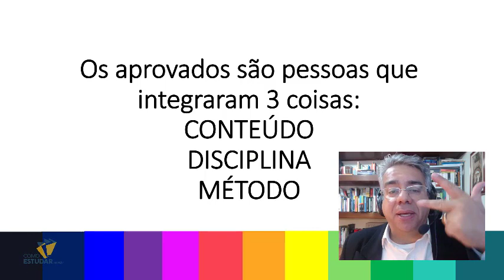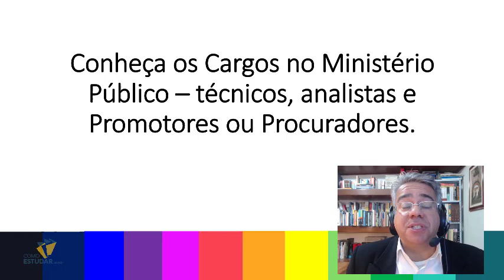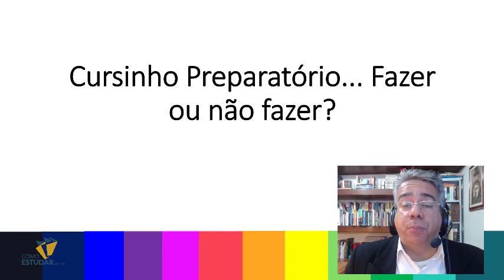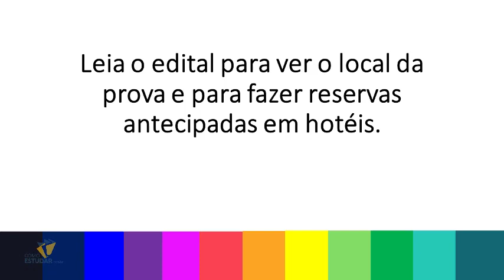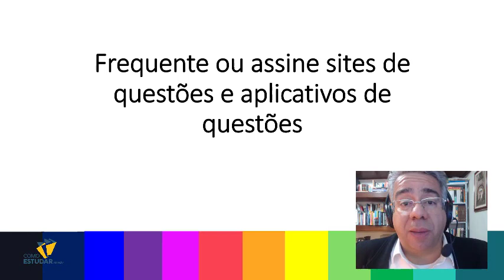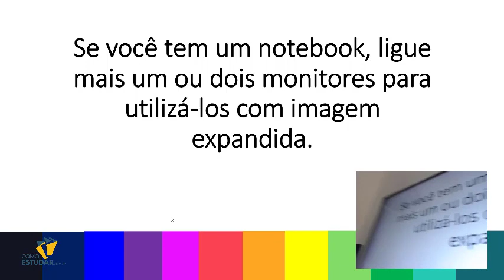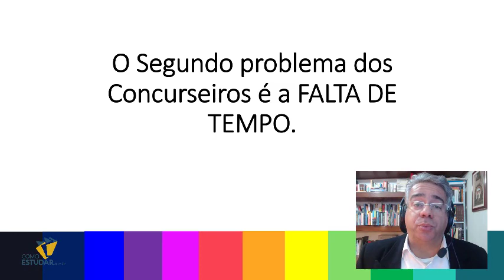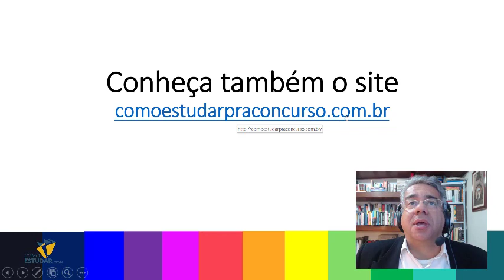COMO ESTUDAR PARA CONCURSOS PÚBLICOS PARA INICIANTES - RUBENS SAMPAIO - 47 DICAS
1. Baixe o ebook GUIA DEFINITIVO PARA SUA APROVAÇÃO RÁPIDA EM CONCURSOS PÚBLICOS com todas as dicas deste vídeo. Veja aqui embaixo👇👇👇👇 minuto a minuto todas as dicas mais importantes para você iniciar os seus estudos da melhor forma possível.👇👇👇👇

5:27 - DICA 01: 😎Os APROVADOS em concursos não são os estudantes mais inteligentes
7:48 - DICA 02: 😎Os aprovados integram Método, Conteúdo e Disciplina
10:04 - DICA 02: 😎ESTRATÉGIAS, TÁTICAS E TÉCNICAS DE ESTUDO
11:39 - DICA 03: 😎Como Estudar Com Mais Foco?
14:35 - DICA 04: 😎Como Conhecer E Escolher a Melhor Carreira Para Mim?
16:12 - DICA 05: 😎Conheça os cargos de Ensino Médio e Ensino Superior
17:23 - DICA 06: 😎Conheça os Cargos no Ministério Público
19:04 - DICA 07: 😎Conheça os Concursos para Juízes, Promotores ou Procuradores
21:06 - DICA 08: 😎 Acompanhe um Site Especializado em Concursos Públicos
22:50 - DICA 09: 😎Acompanhe os Concursos em Brasília
24:35 - DICA 10: 😎Acompanhe Os Concursos Para As Polícias

🏁🔴2. Estude 3x menos e Aprenda 5x Mais com o MÉTODO COMO ESTUDAR PARA CONCURSO:

25:13 - DICA 11: 🦉Quais Concursos Fazer?
26:40 - DICA 12: 🦉Cargos Menos Concorridos Podem Ser Seu Trampolim
28:09 - DICA 13: 🦉Fazer Ou Não Fazer Cursinho Preparatório?
30:29 - DICA 14: 🦉Que Cursinho Fazer?
34:00 - DICA 15: 🦉Quais Grupos Participar?
35:14 - DICA 16: 🦉O Que Fazer Depois De Escolher A Carreira?
37:56 - DICA 17: 🦉O Que Fazer Depois Que O Edital For Publicado?
38:46 - DICA 18: 🦉Quais As Informações Mais Importantes Do Edital?
40:05 - DICA 19: 🦉Qual Material Você Pode Levar Para a Prova?
41:58 - DICA 20: 🦉Onde Será Sua Prova?

3. 👁️👁️Conheça o MÉTODO COMO ESTUDAR -  Para melhorar sua aprendizagem e  ser aprovado mais rapidamente você tem que saber duas coisas: 1. Você pode estudar 3x menos e aprender 5x mais. 2.Você precisa de um MÉTODO.

43:35 - DICA 21: 🚀O Que Levar No Dia Da Prova?
44:42 - DICA 22: 🚀Quais as Disciplinas Mais Importantes?
45:44 - DICA 23: 🚀Como Montar Meu Horário de Estudos?
48:00 - DICA 24: 🚀Como Descobrir a Tendência das Provas da Carreira Escolhida?
49:25 - DICA 25: 🚀Como Começar Meus Estudos Para A Carreira Escolhida?
51:44 - DICA 26: 🚀Por Que e Como Estudar e Revisar com Questões?
55:06 - DICA 27: 🚀Que Tipo De Material Utilizar?
56:05 - DICA 28: 🚀Qual Conteúdo Estudar?
57:40 - DICA 29: 🚀Devo Utilizar Livros ou Apostilas de Cursinho?
58:44 - DICA 30: 🚀Curso Presencial ou On-Line? Por Quê?

👁️👁️Fala Super Estudante, aqui é o Prof. Rubens Sampaio do

👁️👁️Para  entrar na minha lista do WHATSAPP, e receber dicas diárias que vão ANTECIPAR SUA APROVAÇÃO, me adicione nos seus contatos e me envie uma mensagem "QUERO ANTECIPAR MINHA APROVAÇÃO".
👁️👁️Diga-me seu NOME. E para quê você está estudando (CONCURSO, PARA APERFEIÇOAR MINHA APRENDIZAGEM, ENEM...).

1:01:08 - DICA 31: ❤️Como Familiarizar-se com a Legislação?
1:02:50 - DICA 32: ❤️Como Economizar Muito Estudando Com Material Impresso?
1:04:32 - DICA 33: ❤️Como Otimizar e Ganhar Tempo de Estudo Com o Computador ?
1:07:55 - DICA 34: ❤️Como Saber Quanto Eu Evolui Nos Meus Estudos?
1:09:19 - DICA 35:❤️Quais as Estratégias Coerentes Para Estudar Corretamente?
1:10:17 - DICA 36: ❤️Quais as Táticas Consistentes Para Estudar Confortavelmente?
1:12:41 - DICA 37: ❤️Quais as Técnicas Eficientes Para Utilizar na Hora do Estudo?
1:14:52 - DICA 38: ❤️Como Integrar Estratégias, Táticas e Técnicas de Estudo?
1:15:12 - DICA 39: ❤️Qual o PRIMEIRO Grande Problema do Concurseiro Iniciantes?
1:15:59 - DICA 40: ❤️Qual o SEGUNDO Grande Problema do Concurseiro Iniciante?

1:18:27 - DICA 41: 🤩Qual o TERCEIRO Grande Problema do Concurseiro Iniciante?
1:20:10 - DICA 42: 🤩Qual o QUARTO Grande Problema do Concurseiro Iniciante?
1:21:54 - DICA 43: 🤩Qual o QUINTO Grande Problema do Concurseiro Iniciante?
1:22:58 - DICA 44: 🤩Qual o MELHOR MÉTODO DE ESTUDO
1:23:29 - DICA 45: 🤩Como AVALIAR A QUALIDADE DOS SEUS HÁBITOS DE ESTUDO?
1:27:19 - DICA 46: 🤩Como Melhorar Minha Apresentação Usando o Facebook?
1:27:33 - DICA 47: 🤩Como Melhorar Minha Apresentação Usando o Youtube?

📚- Compartilhe e indique o link do VÍDEO e do E-BOOK com seus amigos.